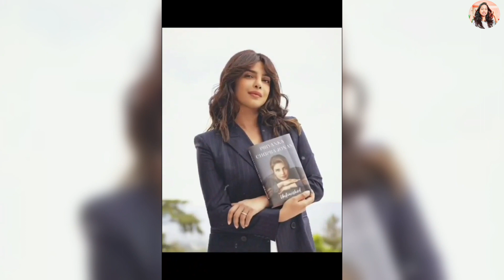Priyanka Chopra's 2021 RECAP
hey there!
Priyanka Chopra's 2021 recap...have a look at the video...